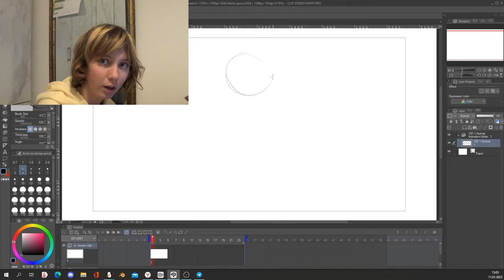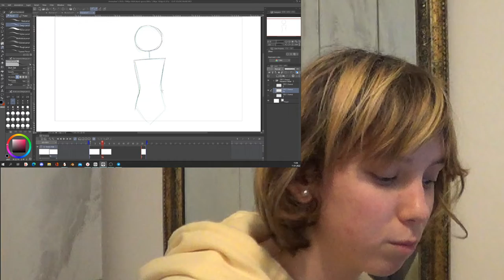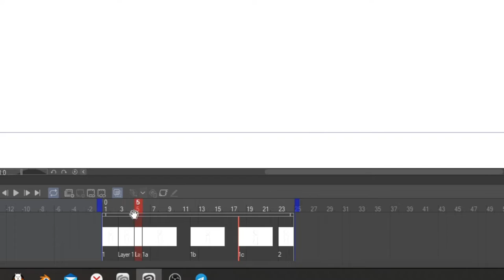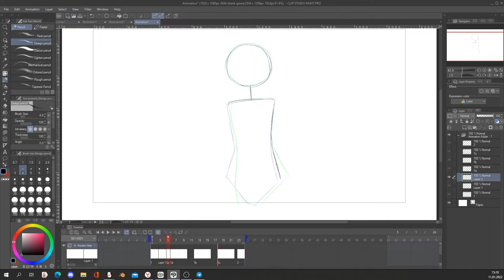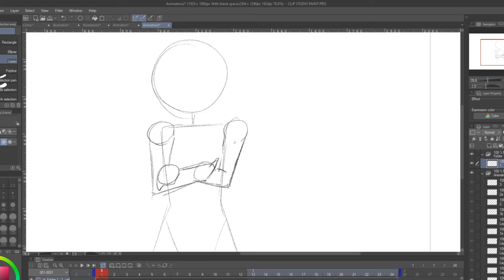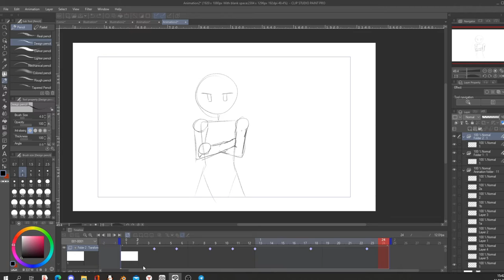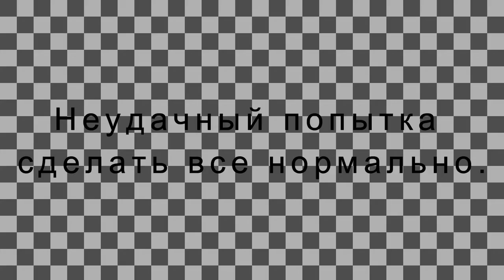Делаем анимацию :D (спойлер - потрачено)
_ru_

Привет всем, Я Апельсинка, можно просто Апельсин. Я художника и аниматор. надеюсь вам понравится здесь. ( ꈍᴗꈍ)

_eng_

Hi all, I'm orange, I am an artist and animator. I hope you like it here. ( ꈍᴗꈍ)

programs : clip studio/filmora